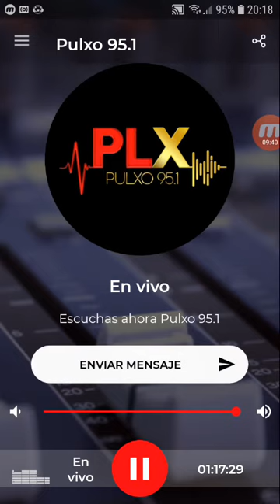coki ramirez en fernet con coki pulxo 951 parte 4 06-11-2019